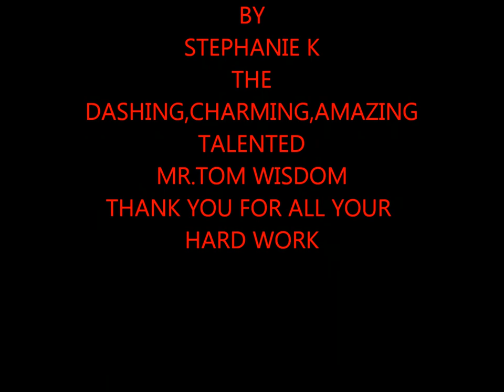TOM WISDOM = YOUR LOVE